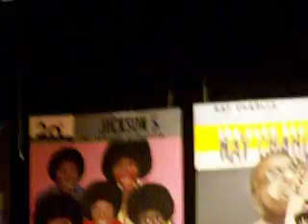Like a Rolling Stone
K-dawg is a God to you